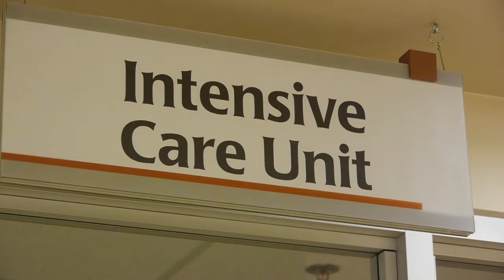Organ and tissue donation at GRH: turning tragedy into hope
Grand River Hospital medical director for critical care Dr. Paul Hosek describes how care providers support organ and tissue donors as well as their families.